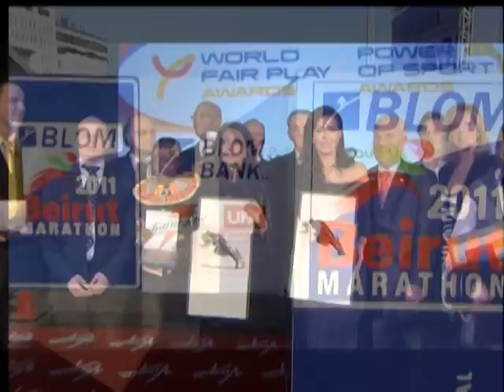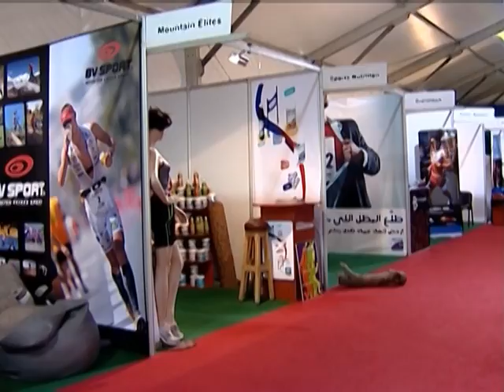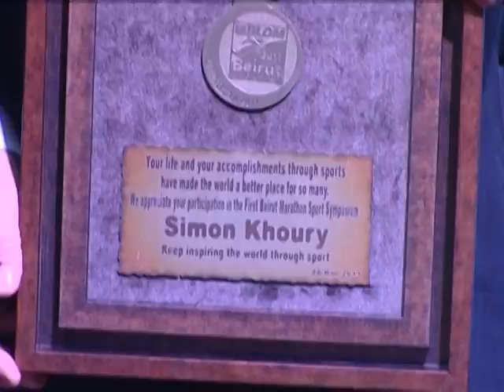Best of Blom Beirut Marathon 2011